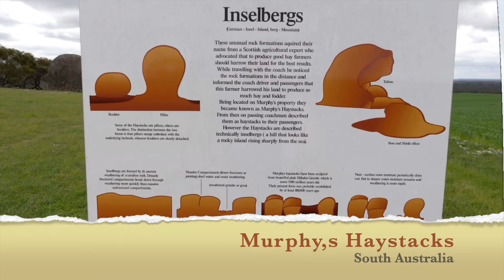Murphy,s Haystacks South Australia